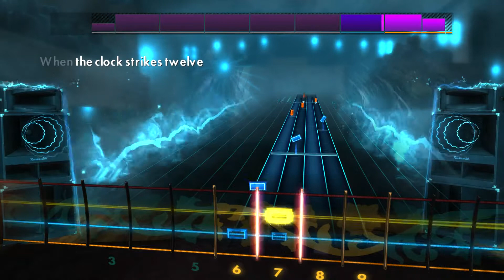Rocksmith 2014 - Rock Around The Clock (bass)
Bill Haley & His Comets - Rock Around The Clock
Played on Ibanez SR305
E Standard
Fingered